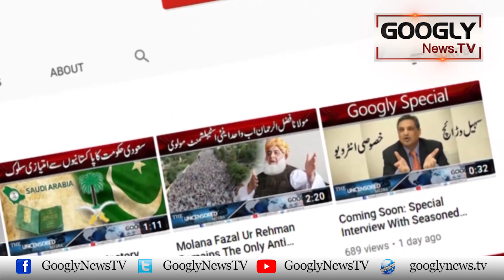Salman Khan Kai Baap Ban-nay Kei Khawaish Puri Kiyun Na Ho Saki? | Googly News TV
Salman Khan Kai Baap Ban-nay Kei Khawaish Puri Kiyun Na Ho Saki?